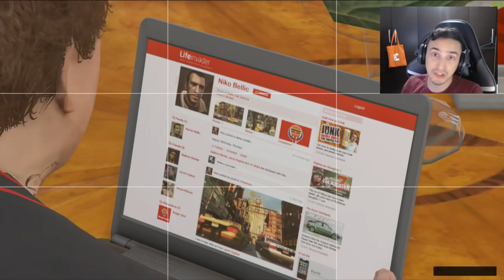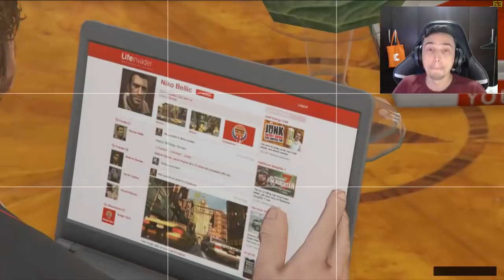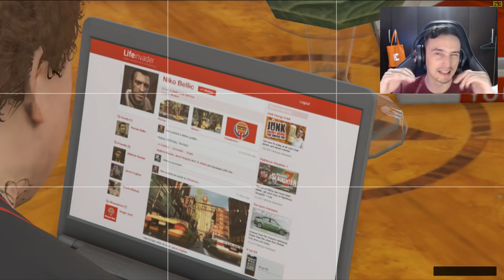GTA 5 - NIKO BELLIC esta m0rt0!! sabemos o lugar da sua M0RT3!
Meu Discord
Tem uma Ideia?